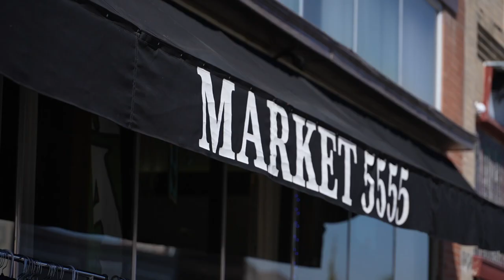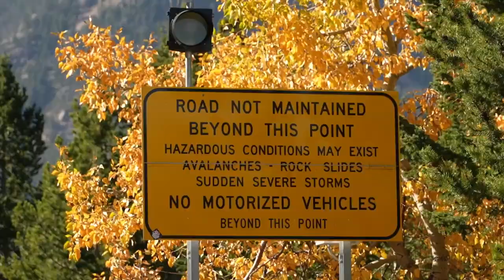'Much better sales:' Red Lodge businesses celebrate a summer without disaster